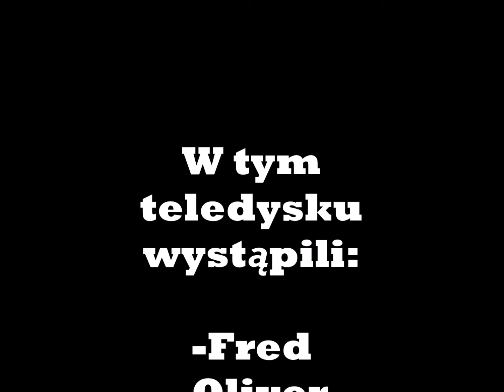Cukiereczek (Teledysk)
UWAGA! Poziom żenady bardzo wysoki, aż po chmury! 🤪😀

Moja stara animacja znaleziona na pendraku xD